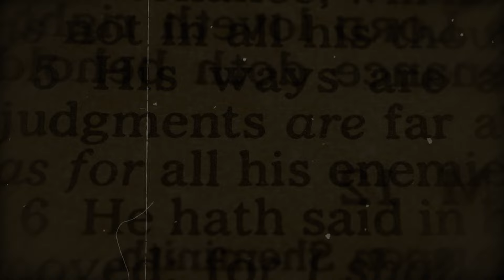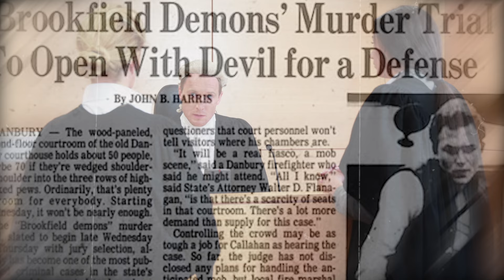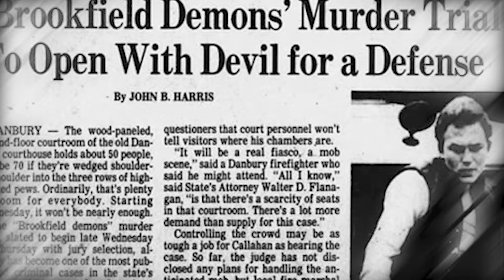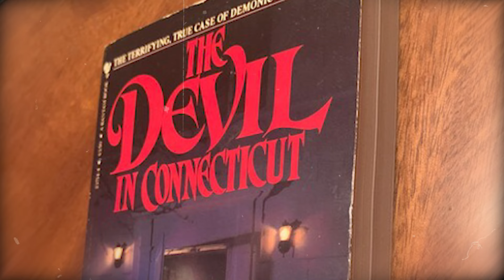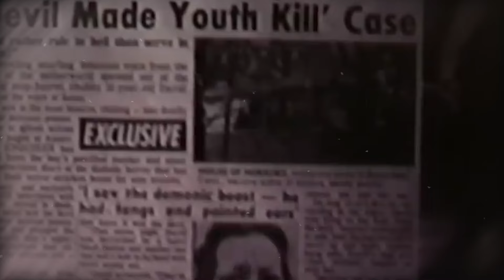Caso MÁS LOCO Que Jamás Hayas Oído | Documental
Gracias.